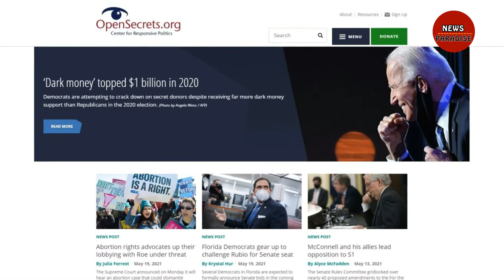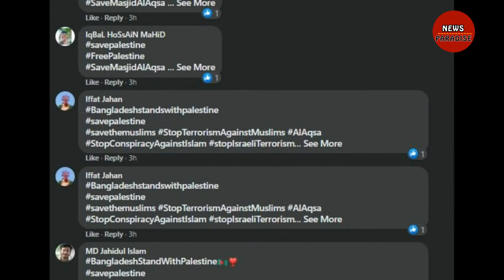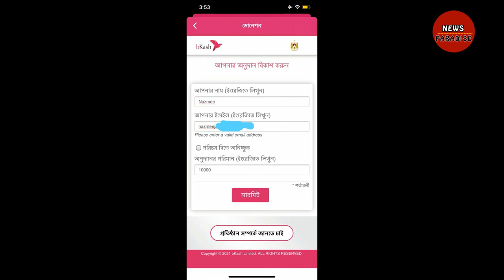ইসরাইলের বিরুদ্ধে আরব দেশগুলো কেন কথা বলে না ?? Israel Palestine Conflict.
স্বাগতম আপনাকে News Paradise  চ্যানেলে :
আমাদের অফিসিয়াল লিংক,

ফিলিস্তিন
ইসরাইল
ফিলিস্তিন দেশ সম্পর্কে
 Israel vs Palestine military power 2021
 Israel vs Palestine military power comparison 2021
 Israel vs Palestine military power
 Israel vs Palestine 2021
 Israel vs Palestine war
 Palestine vs Israel military power
 Israel army vs Palestine army
 Israel vs Palestine military comparison